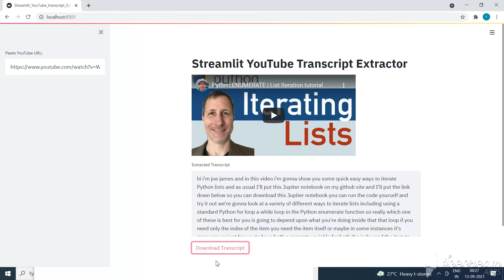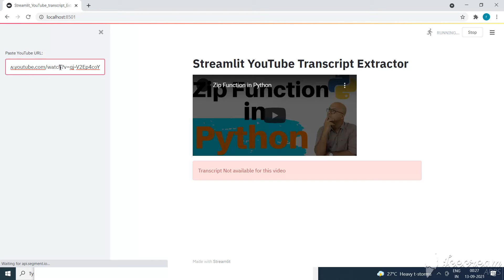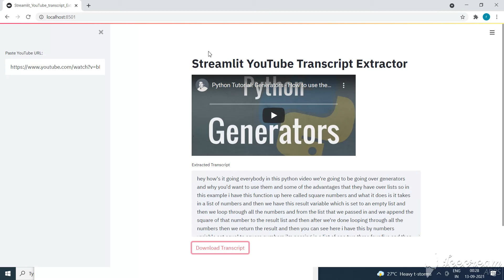Streamlit YouTube Transcript Extractor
Streamlit YouTube Transcript Extractor : This video shows a simple app to extract transcript from any YouTube video provided Transcript are enabled for the particular video. Have used streamlit and youtube_transcript_api for this application. One can download the transcript extracted in a text file by clicking on to the download button.